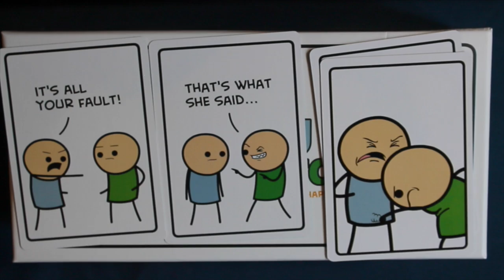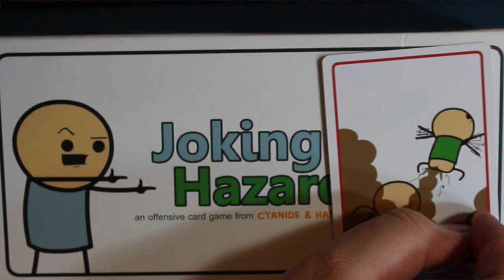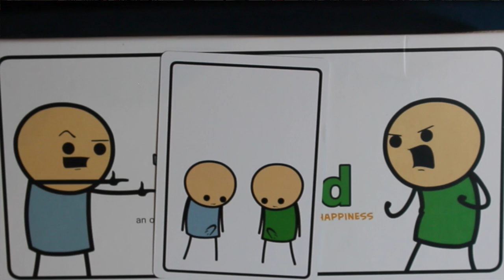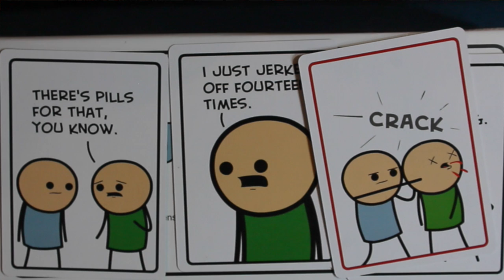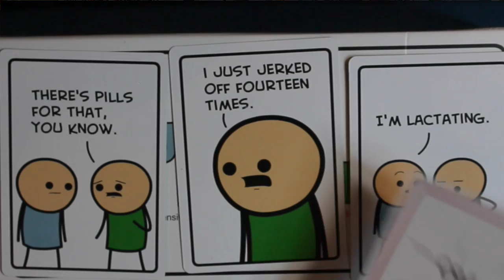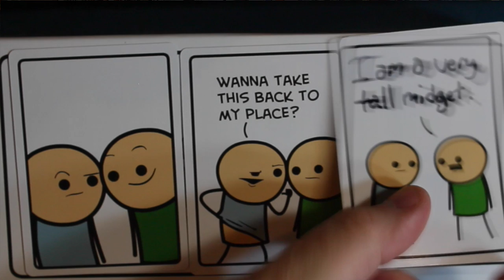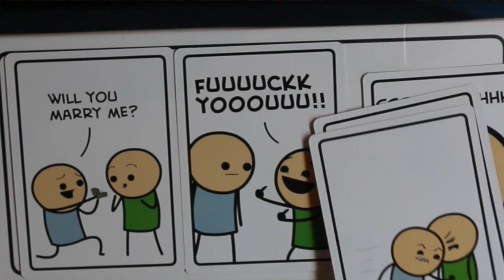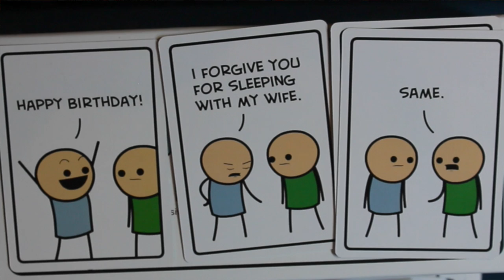Joking Hazard: "Dick Punch Was Rando" - Episode 7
Sorry this episode is half a day late, Chris got sick and couldn't edit.

Various Intro and Outro Music by:
Cape Feather Team (Original CF Intro by Sam, Original CF Outro by Christov)
celestialghost8 (Australis Frontier,  under CC0)
Nicole Marie T (Galactic Funk, under CC-BY-3.0)
Snabisch (The Most Beautiful, under CC-BY-3.0)
Nene (Boss Battle #2, CC0)